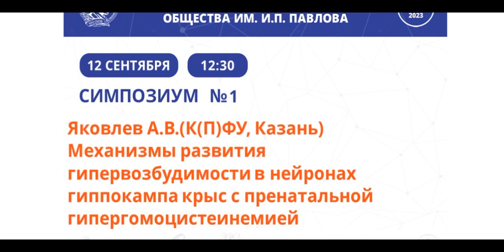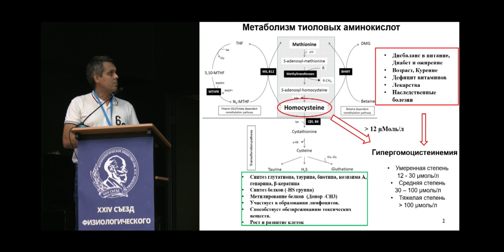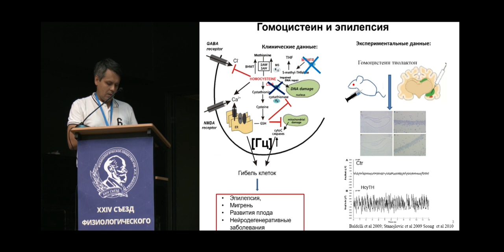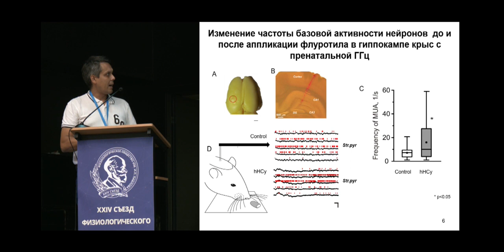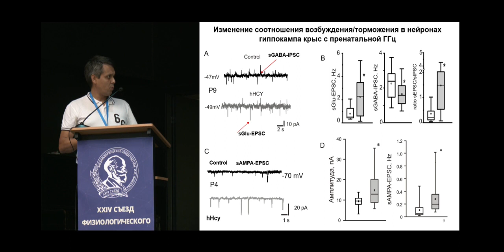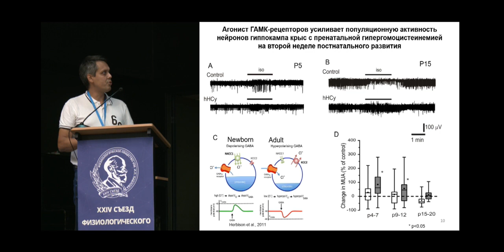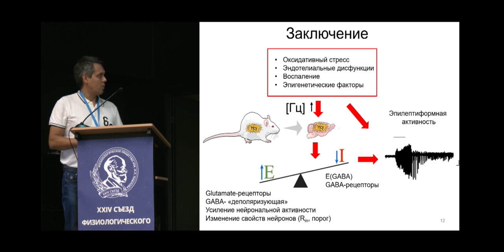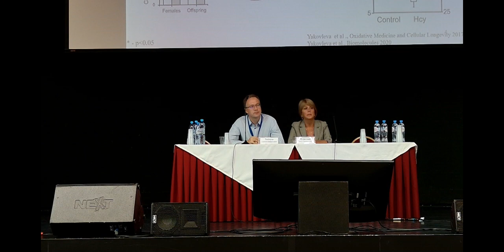Механизмы развития гипервозбудимости в нейронах гиппокампа крыс с пренатальной гипергомоцистеинемией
Яковлев А.В., Ситдикова Г.Ф. (К(П)ФУ, Казань) Механизмы развития гипервозбудимости в нейронах гиппокампа крыс с пренатальной гипергомоцистеинемией